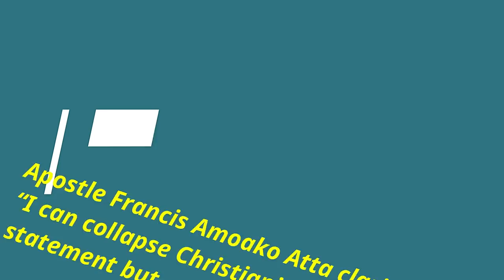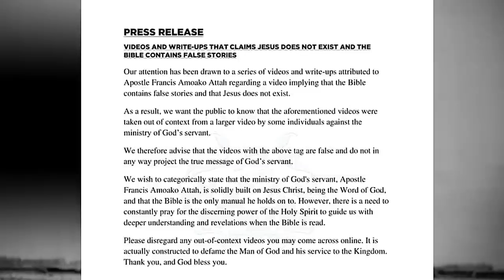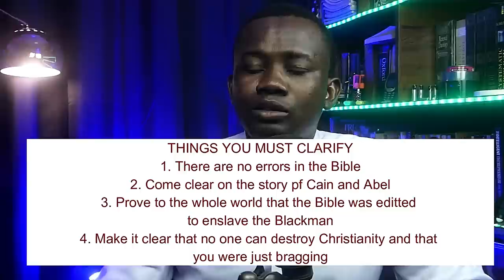Apostle Francis Amoako-Atta clarifies “I can collapse Christianity in 10 Days” statement BUT…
In this video, 'Apostle Francis Amoako-Atta clarifies “I can collapse Christianity in 10 Days” statement BUT…' Pastor Gideon C Boateng digs out heresies and controversial statements of Apostle, Prophet, Seer Amoako-Atta on His matters trending on Jesus never existed and collapsing Christianity in 10 days